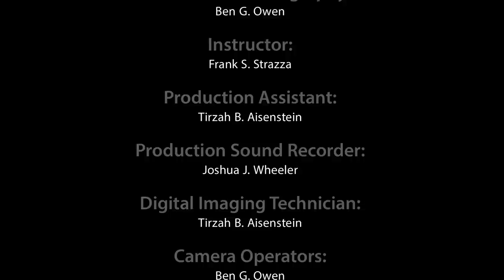A Dovetail Demonstration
In this video, excerpted from our Basics of Joinery online course, master craftsman Frank Strazza shows you how he cuts dovetail joints quickly and accurately--with hand tools! See the whole course: